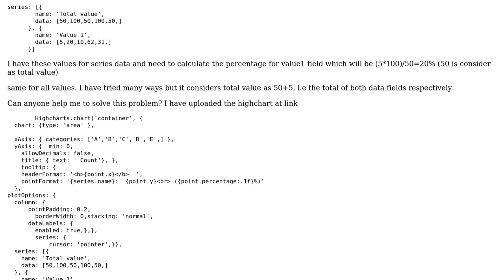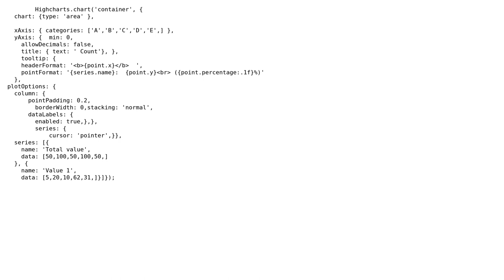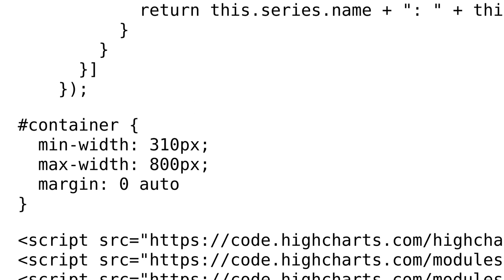HighCharts: Compare the series data with each other and show percentage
With thanks & praise to God, and with thanks to the many people who have made this project possible! | Content (except music & images) licensed under CC BY-SA | Music | Images & others | With thanks to user Meenu Garg user ewolden and the Stack Exchange Network Trademarks are property of their respective owners. You are responsible for your own actions.